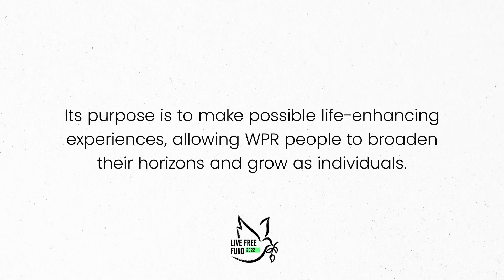WPR - Live Free Fund 2022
In 2020, WPR launched the Live Free Fund in memory of our cherished colleague Zara Free, who lived life to the full. Its purpose is to make possible life-enhancing experiences, allowing WPR people to broaden their horizons and grow as individuals.